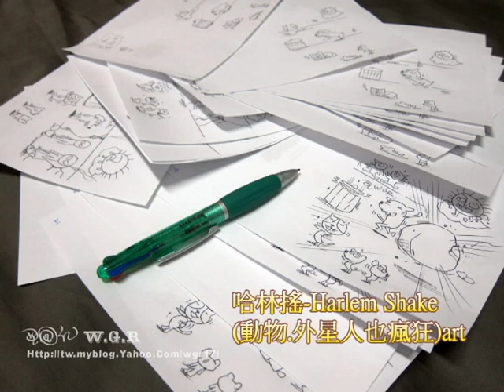哈林搖- (動物.外星人也瘋狂).插畫版art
現在很火紅的哈林搖，我剛起床~靈機一動! 花了4小時把他用動態插畫表現出來~

哈哈~希望大家喜歡!分享~ (原來動物們聽到這首歌.會瘋狂! 而且外星人也來插一腳) ^^

陸續 阿殘我會將更多的創作與大家分享! 也期待有新的作品展覽與大家見面^^

(歡迎加入 王國仁 阿殘的 facebook ) 阿殘(王國仁) face book

Now red Harlem shake, I just got out of bed to an inspiration! Took four hours to his performance with dynamic illustrations to

Haha ~ I hope you like them! Sharing ~ (the original animals hear this song. Would be crazy! And the aliens are also getting into the act) ^ ^

Succession A residual more creative I will share with you also look forward to a new exhibition to meet with you ^ ^

(Join WANG Guo-ren A remnant of facebook the) A residues (WANG Guo-ren) face book